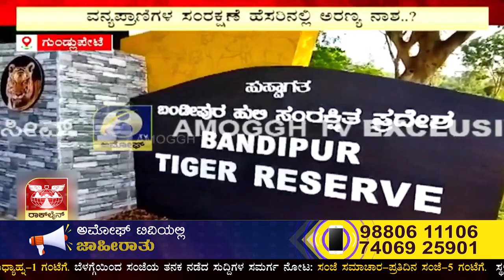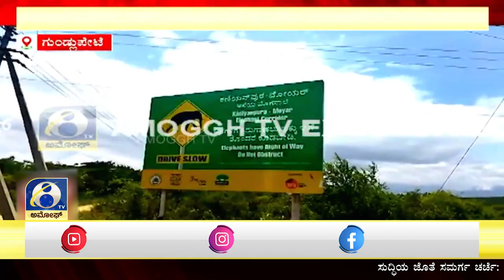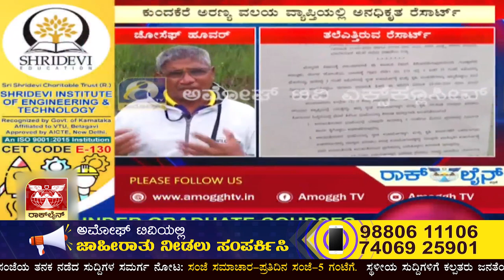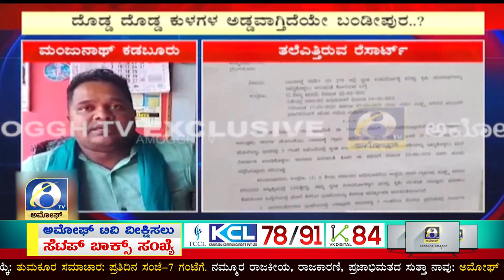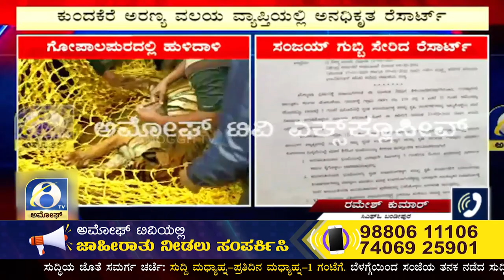GUNDLUPETE : ಗುಂಡ್ಲುಪೇಟೆಯ ವನ್ಯಪ್ರಾಣಿಗಳ ಸಂರಕ್ಷಣೆ ಹೆಸರಿನಲ್ಲಿ ಅರಣ್ಯ ನಾಶ..? | AMOGGH TV